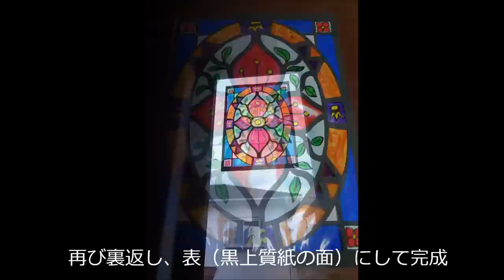kimie gangi ステンドグラスの作り方（小学校用） （How to make stained glass）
黒い紙と透明シートで作るステンドグラスです。
必要な技術力と労力は、本物の1/1000,000位でしょうか？
とっても簡単なので、ぜひ挑戦して画像をアップしてください。